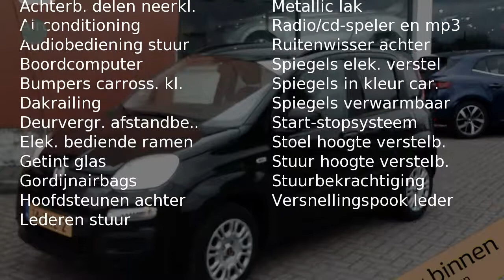Fiat Panda 85pk TwinAir Lounge (Airco/Radio cd-speler)